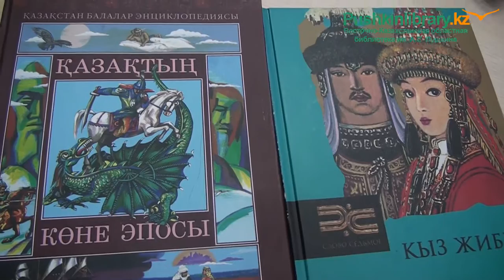15 сәуір Қозы Көрпеш Баян сұлу күні аңыз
15 сәуір – Ұлттық Ғашықтар күні. «Қозы Көрпеш — Баян Сұлу» мейрамы махаббат пен сүйіспеншілікке арналған.  Қозы Көрпеш пен Баян Сұлу шамамен 12-13 ғасырларда ғұмыр кешкен. Осы аңыз жайында кітапхана маманы Гүлнұр Зұлқаршын әңгімелейді.